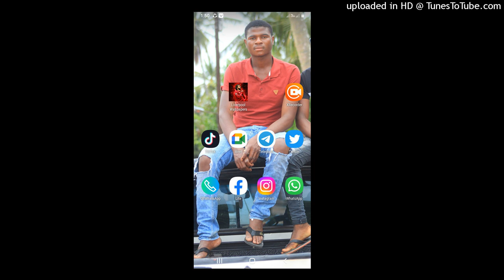gm boy ft nasma__lihalandzo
Lihaladzo